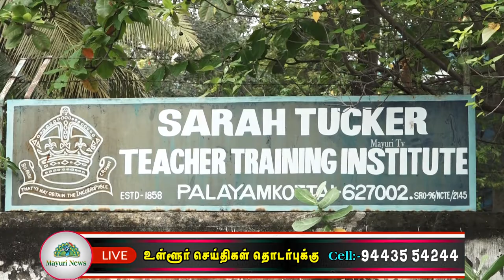STC ஆசிரியர் பயிற்சி நிறுவனத்தில் நூலக வார விழா சிறப்புப் பட்டி மன்றம் | tamil | mayuri tv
திருநெல்வேலி மாவட்ட மைய நூலகம், வாசகர் வட்டம் இணைந்து தேசிய நூலக வார விழா சிறப்புப் பட்டி மன்றம்  STC  ஆசிரியர் பயிற்சி நிறுவனத்தில் நடைபெற்றது. வாழ்க்கையை முன்னேற்றுவது படிப்பறிவா?அல்லது பட்டறிவா? என்ற தலைப்பில் பட்டிமன்றம் நடைபெற்றது. வாசகர் வட்டத்தைச் சேர்ந்த சு.முத்துசாமி வரவேற்றார். மாவட்ட மைய நூலகர்  திருமதி வயலட் அவர்கள் தொடங்கி வைத்தார்கள்.  பட்டிமன்ற நடுவராக கவிஞர் முனைவர் கோ கணபதி சுப்பிரமணியன் செயல்பட்டார். படிப்பறிவு என்கின்ற அணியில் STC ஆசிரியர் பயிற்சி நிறுவனத்தின் முதல்வர் ஜெயமேரி சுத்தமல்லி அரசு பள்ளிஆசிரியர்,கவிஞர் பாப்பாக்குடி இரா. செல்வமணி STCஆசிரியர் பயிற்சி நிறுவன மாணவி ராமலெட்சுமி,  பட்டறிவு அணியில் மு.ந.அப்துர் ரஹ்மான் மேல்நிலைப்பள்ளி கணித ஆசிரியர் மைதீன் பிச்சை சென்னை. கவிஞர் செல்வராஜ் , ஆசிரியர் பயிற்சி மாணவி நஸிகா பர்வீன் ஆகியோரும் வாதிட்டனர். நடுவர் வாழ்க்கை முன்னேற்றத்திற்கு துணை நிற்பது படிப்பறிவே என்று தீர்ப்பு கூறினார், நிகழ்வில் சாராள் தக்கர் ஆசிரியர் நிறுவன பேராசிரியர்கள். சுஜா, ஹேமா, ஆறுமுக செல்வி மற்றும் மாணவியர்கள் பெருந்திரளாக கலந்து கொண்டனர்.